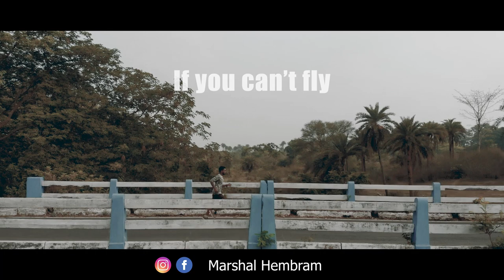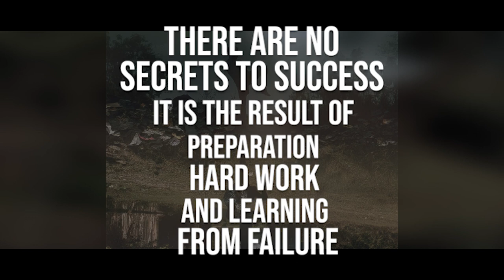RUN | A Motivational Running Video HD | ft. Suman Hembram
RUN | A Motivational Running Video HD
Sport Motivational Video for Athlete, Runners

Speaker:
MSK: @MSKvlogs Thanks a lot for you vlogs, you really inspire us.

THE XX - Intro (NO COPYRIGHT) background music

Motivation
Inspiration
Motivational Video
Inspirational Video
Motivational
Inspirational
Sports
Athlete
Run
Running
Runners
Racing
Nike
Adidas
Reebok